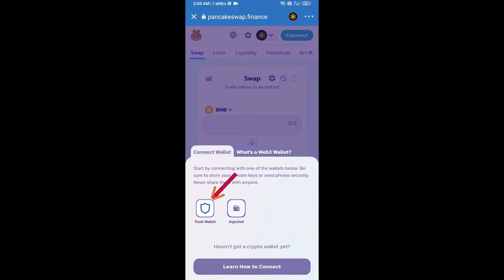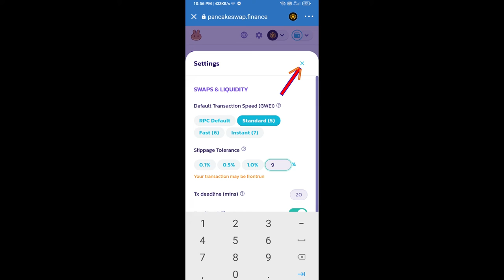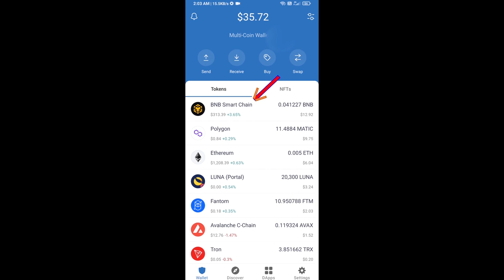How to Sell DexWallet (DWT) Token Using PancakeSwap and Get BNB in the Trust Wallet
In this video, I am going to share with you how to Sell DexWallet (DWT) Token Using PancakeSwap and Get BNB in the Trust Wallet.